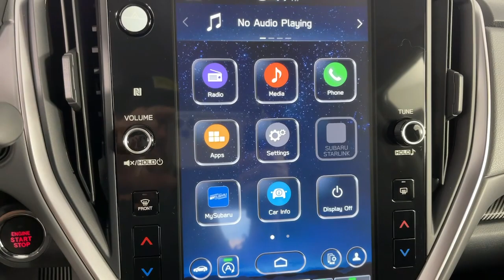2024 Subaru Crosstrek Pasadena, Glendale, Los Angeles, San Gabriel Valley, Monrovia E425521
Magnetite Gray Metallic New 2024 Subaru Crosstrek Premium available in 735 E. Central Ave., Monrovia, California at Sierra Subaru. Servicing the [SEO Pasadena, Glendale, Los Angeles, San Gabriel Valley, Monrovia, CA. area.

Sierra Subaru
735 E Central Ave

Gray 2024 Subaru Crosstrek Premium AWD Lineartronic CVT 2.0L 4-Cylinder DOHC 16VRecent Arrival! 27/34 City/Highway MPG